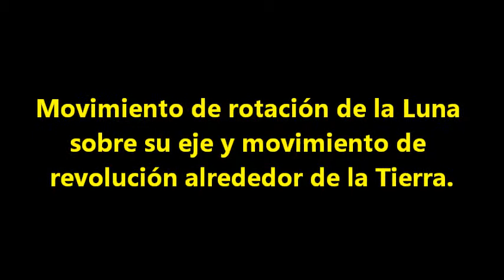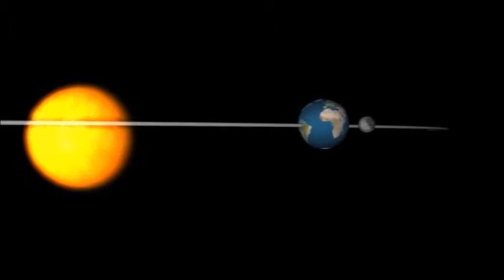7° La Luna 02 Los movimientos de la Luna.